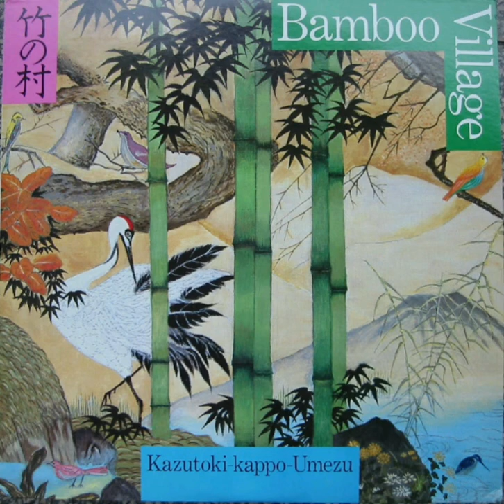Bamboo Village (full album) - Kazutoki Umezu (1980)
Personnel:

Kazutoki Umezu - Soprano Saxophone, Alto Saxophone & Bass Clarinet
Masahiko Togashi - Percussion
David Friesen - Bass

Tracklist:

1. Bamboo Village (composed by Kazutoki Umezu)
2. Jumpin' Sambo (composed by Kazutoki Umezu)
3. How Are You (composed by Masahiko Togashi)
4. Blue Tree (composed by Kazutoki Umezu)